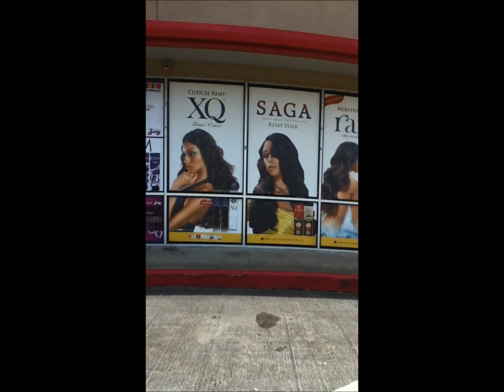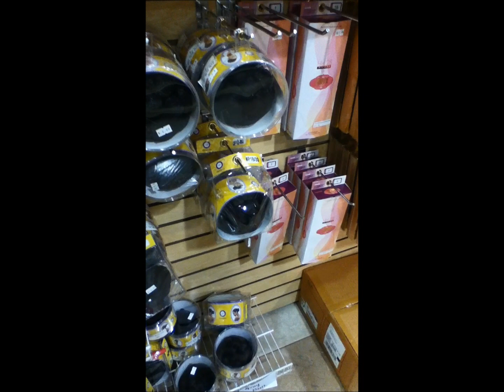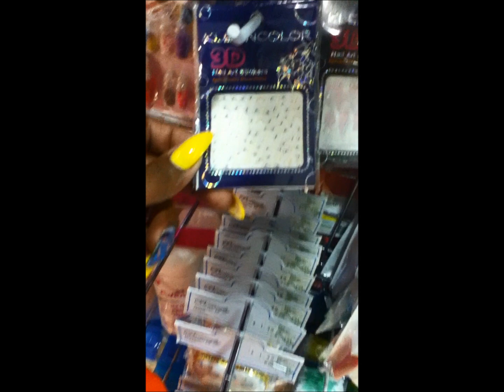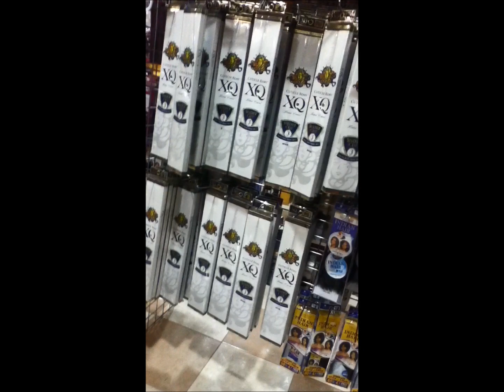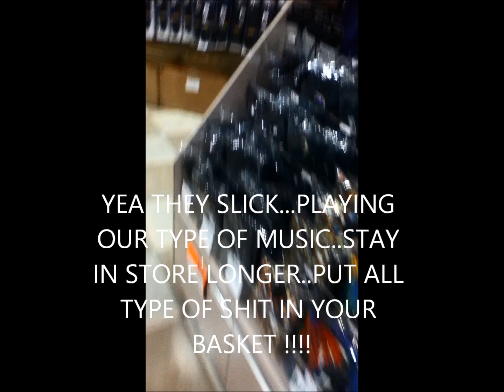BEAUTY SUPPLY RUN (HUGE)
HAUL COMING NEXT WEEK